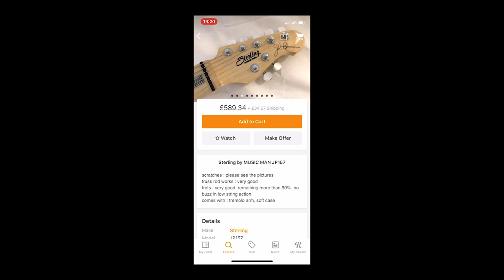Music Man JP7 vs Sterling JP157 - John Petrucci Signature Guitars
Looking for that definitive prog tone on a budget?
This might just be the answer!
This is an amended version of the original video, the demo section is now more fair, concise and interesting (I hope)!